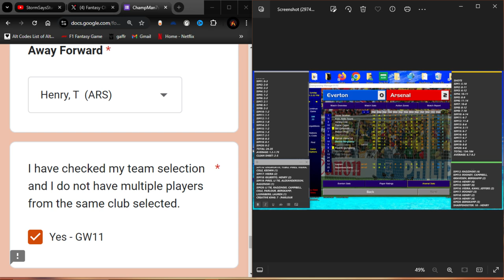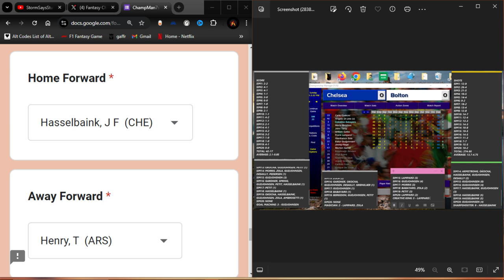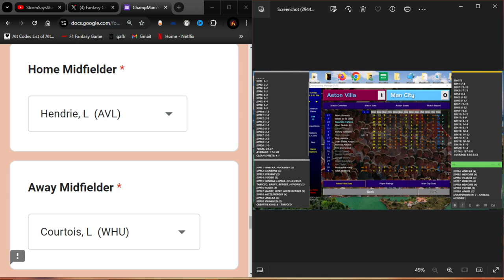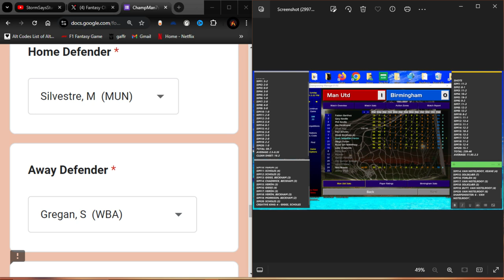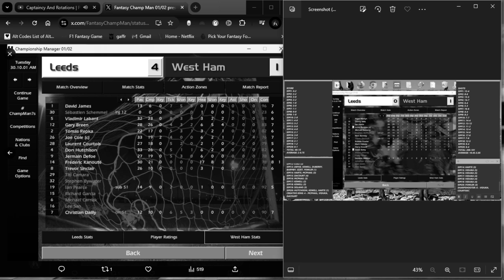"Well, That Could Have Gone Better." - ChampMan 7's 20v1 Sim Data Comparison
Should I revert to "Boring Picks"?